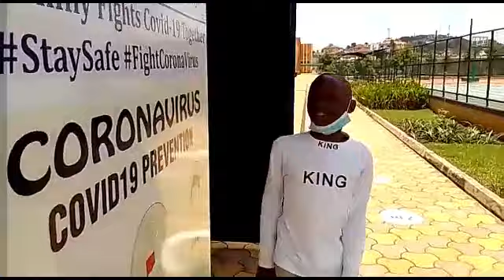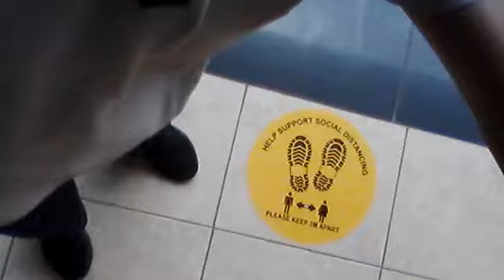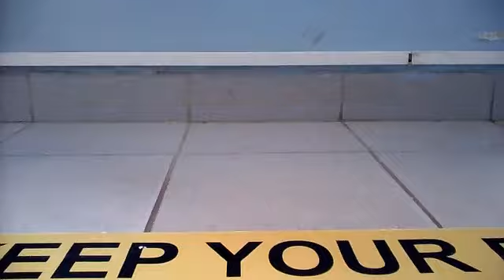Back to school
The AIS Family powers through. This is what the First Day on campus looks like in COVID-19 times.